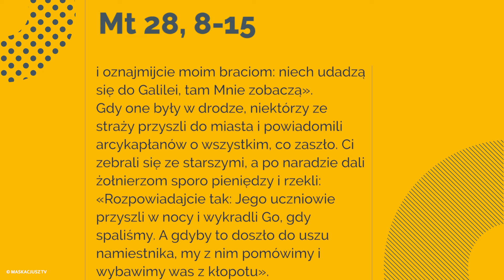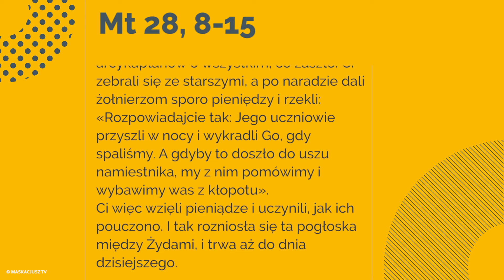Ewangelia - 17 kwietnia 2017 - (Mt 28, 8-15)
17 kwietnia 2017
Poniedziałek w oktawie Wielkanocy

Gdy anioł przemówił do niewiast, one pośpiesznie oddaliły się od grobu, z bojaźnią i wielką radością, i pobiegły oznajmić to Jego uczniom.
A oto Jezus stanął przed nimi, mówiąc: «Witajcie!» One podeszły do Niego, objęły Go za nogi i oddały Mu pokłon. A Jezus rzekł do nich: «Nie bójcie się! Idźcie i oznajmijcie moim braciom: niech udadzą się do Galilei, tam Mnie zobaczą».
Gdy one były w drodze, niektórzy ze straży przyszli do miasta i powiadomili arcykapłanów o wszystkim, co zaszło. Ci zebrali się ze starszymi, a po naradzie dali żołnierzom sporo pieniędzy i rzekli: «Rozpowiadajcie tak: Jego uczniowie przyszli w nocy i wykradli Go, gdy spaliśmy. A gdyby to doszło do uszu namiestnika, my z nim pomówimy i wybawimy was z kłopotu».
Ci więc wzięli pieniądze i uczynili, jak ich pouczono. I tak rozniosła się ta pogłoska między Żydami, i trwa aż do dnia dzisiejszego.